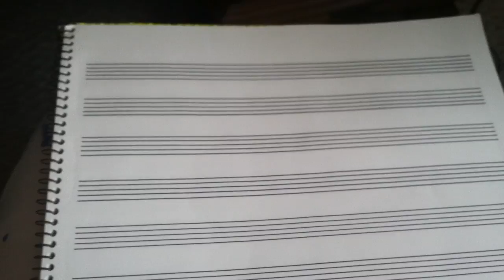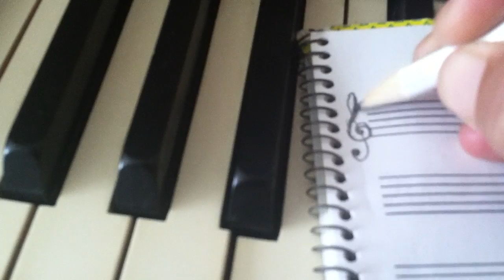Confessions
A Sunday Songwriting Session with Celestial Blue Music

The gear I use and love:
Bluebird microphone by BLUE
USB Mixing Board
Same mixing board with basically free XLR cables!
USB Microphone I like
Recording interface and DAW I use
My reverb pedal
My blue office chair
Fairy lights!
Best coffee cup
cap for the coffee cup
Favorite water bottle
this coffee cup looks awesome too I think I need it on my wishlist ;)
My travel hammock